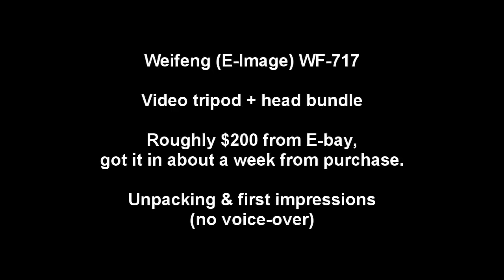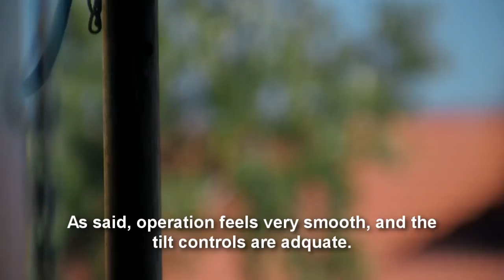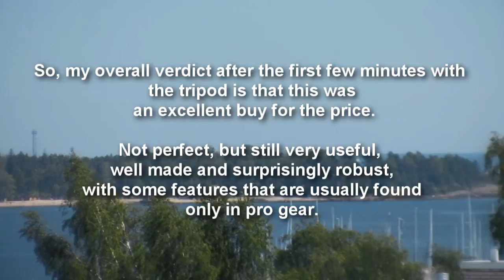Weifeng (E-Image) WF-717 tripod / video head combo - unpacking / first look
A first look at a Weifeng (E-Image) WF-717 tripod / video head combo i bought from E-bay (new). This is a very moderately priced tripod (around $200), made in China by Ningbo Weifeng Image Equipment Group Co., Ltd.

It looks like the purchase was very good value for money.  I wouldn't be at all surprised if advanced hobbyists and indie filmmakers soon find it to be "the" budget tripod to buy (assuming relatively light cameras etc.).

Take this with a grain of salt though, i've only spent a few minutes with it so far...